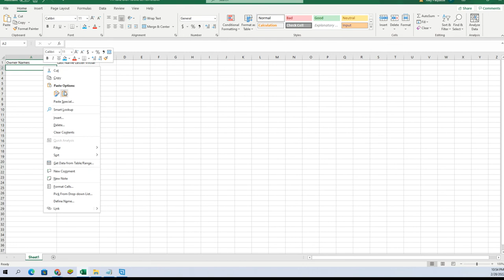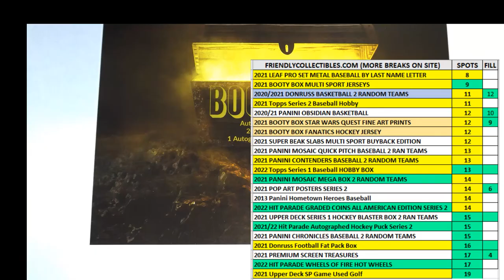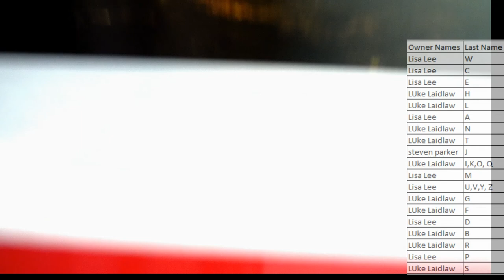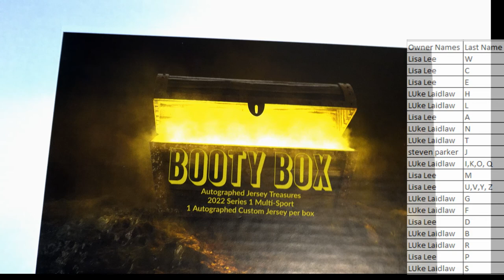2022 Booty Box Multi Sport Autographed Jersey Series 1 ID BBMULTIJERS114